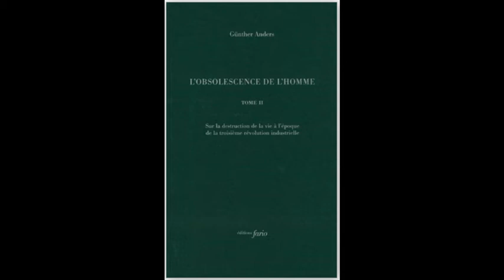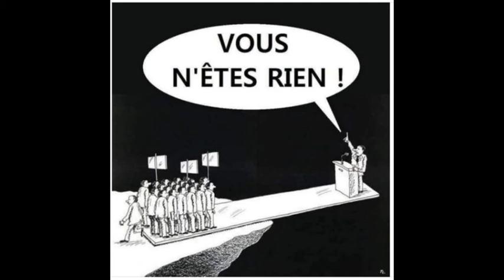CL2: « L'obsolescence de l'homme » Tome II , de Günther Anders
Voici la deuxième « chronique littéraire », suivie peut être par d'autres, ou pas. Je partage sur cette chaine les joies de mes lectures … J’essaye de garder un niveau de qualité extrêmement élevé pour que chaque minute vous soit utile et profitable, car je sais combien votre temps est précieux. Le but est de proposer des vidéos d’une durée inférieure au quart d’heure. Avant de visionner ces vidéos, je vous invite toutefois à méditer quelques minutes afin d’être totalement réceptif. Bien sur, vous pouvez visualiser ces vidéos autant de fois que nécessaire.

0:00 Introduction
3:59 Presentation
4:43 Thèmes
8:13 Conclusion